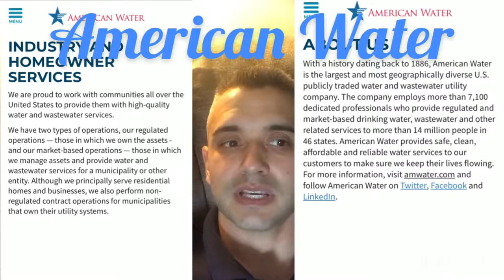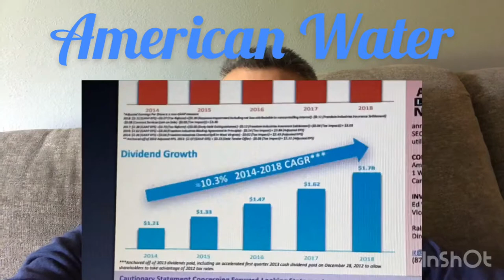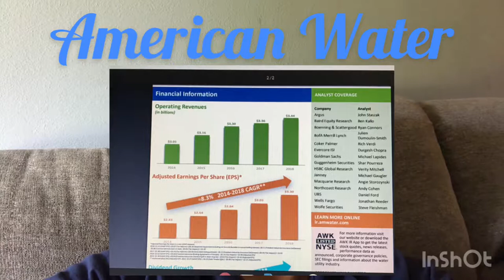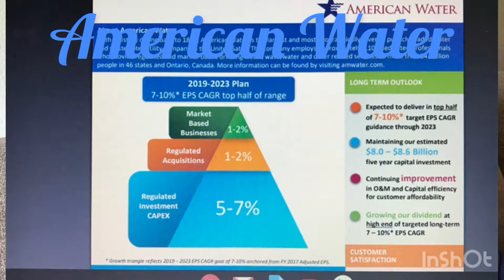American Water Stock : AWK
Biggest Company of its kind in the US. Pays a growing Dividend and also keeps making acquisitions! I love this Stock and what the company does!
American Water Stock Ticker AWK

I am NOT a Financial Advisor nor do I suggest you to invest without YOUR OWN Research. These Stocks are of my own choice and resulted in my own research and investigation.

There are NO Guarantees in investing, trading or putting money into Stocks, Mutual Funds, ETFs, Real Estate or any other investing option.